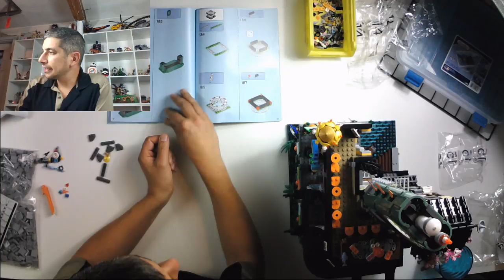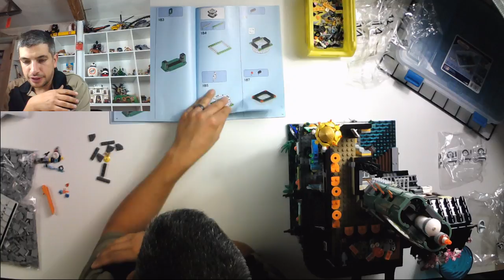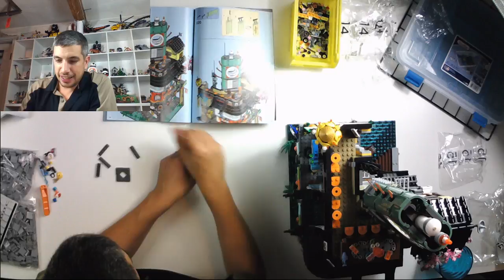LEGO Ninjago City Build - The Final Bag !!!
Building more of Ninajago City!!

A new weekly Live! Stream from Built from Bricks!

What have YOU built today ?